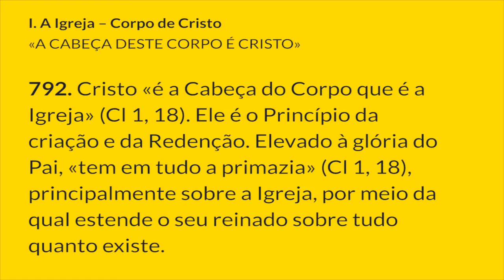§792 - Creio na Santa Igreja Católica | Catecismo da Igreja Católica: 1 parágrafo por Dia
A IGREJA – POVO DE DEUS, CORPO DE CRISTO, TEMPLO DO ESPÍRITO SANTO

II. A Igreja – Corpo de Cristo

«A CABEÇA DESTE CORPO É CRISTO»

792. Cristo «é a Cabeça do Corpo que é a Igreja» (Cl 1, 18). Ele é o Princípio da criação e da Redenção. Elevado à glória do Pai, «tem em tudo a primazia» (Cl 1, 18), principalmente sobre a Igreja, por meio da qual estende o seu reinado sobre tudo quanto existe.